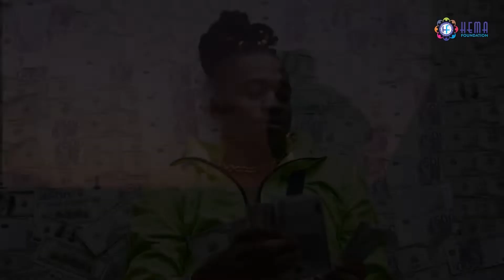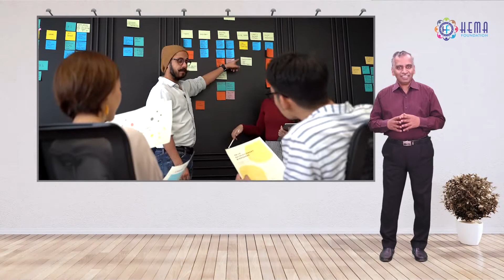Leaders In Action (Humanity) By Dr. Narayan AB Iyer (HINDI)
Being empathetic means thinking further beyond ourselves and our own concerns. It shows our ability to put ourselves in another person’s position to feel what they are experiencing.

Empathy appears to have its origin in the German word ‘Einfulung’ which literally means ‘feeling within’. Psychologist Tichener coined the term ‘empathy’ from two Greek roots, em and pathos (feeling into).